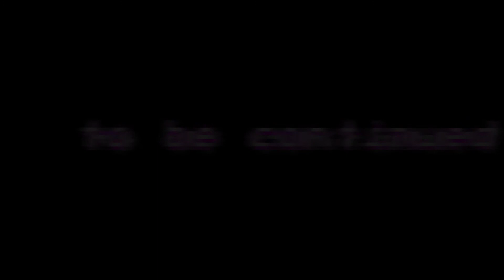【マリオストーリー】最初のボス、クリキング登場！！ マリオストーリー part3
マリオストーリーのゲーム動画になります。
今回はpart3になります。

クリ村出発～クリキングの砦～キノコタウンまでの動画になります。

マリオストーリーは初プレイではありませんが、
オリガミキングをプレイしていたら原点とも言えるマリオストーリーを、
やりたくなったため動画投稿してみました。

マリオストーリーは個人的にはペーパーマリオの原点だと思っています。
とても面白いので楽しんで頂けたら幸いです。

初心者の方や未プレイの方もわかりやすいよう努めて参りますが、
動画編集初心者なので、期待に応えることができないかもしれませんが、
温かい目で見守って頂けたら嬉しいです。
アドバイスなども待っています。

ネタバレの可能性がありますため、ご注意よろしくお願いいたします。